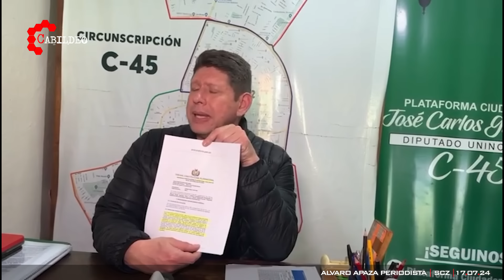¡EVO ESTÁ ALUCINANDO!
EVO MORALES ESTÁ TOTALMENTE INHABILITADO |
La sentencia constitucional del 28 de diciembre de 2023 lo inhabilita de por vida a una candidatura presidencial. Es lo que afirmó el diputado José Carlos Gutiérrez ante las declaraciones de Morales.
Ahora escuchemos las declaraciones de Evo Morales que ya está en búsqueda de un Vicepresidente que ayude en temas económicos y jurídicos. Morales señaló nuevamente que, si las elecciones fueran mañana, ganaría en la capital cruceña con mucho apoyo. Pero al parecer también está dudando de si logrará habilitar su candidatura.
El diputado de Comunidad Ciudadana, Alberto Astorga, le dice a Evo Morales, patrón del chapare y le pide que deje de alucinar porque no será candidato presidencial. La generación pititas saldrá a las calles para evitar su candidatura.
Fernando Larach, presidente del comité cívico pro Santa Cruz, Indicó que las peleas de cocina van a seguir, pero Evo Morales no puede volver a ser candidato y lo que se debe resolver son temas que importen a la población.
El ministro Montaño le dice a Evo que la reelección no es un derecho humano.

Vía: Diario Local / RTP / Red Gigavision Oficial / Alvaro Apaza Periodista